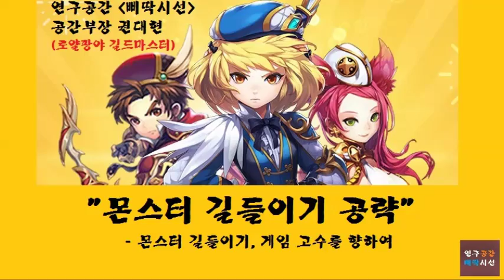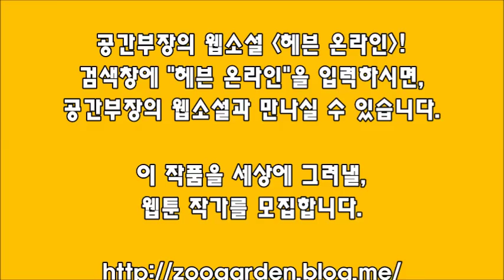[연구공간 삐딱시선] 게임, 몬스터 길들이기 공략. 제36화: 몬스터 길들이기, 신비의 유적 62층 클리어! 캐릭터와 장비 공개! 이브-로빈-미나! 강사: 권대현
몬스터 길들이기 공략: 몬스터 길들이기(몬길), 게임 고수를 향하여.
제36화: 몬스터 길들이기, 신비의 유적 62층 클리어! 캐릭터와 장비 공개! 이브-로빈-미나!